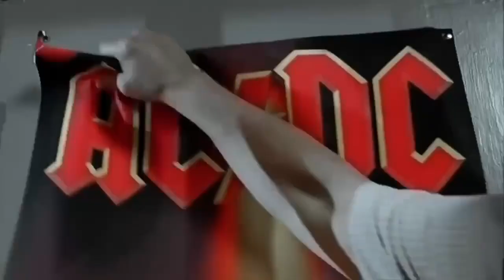Rock icon Meat Loaf, best known for the ‘Bat Out of Hell’ album, has died at the age of 74.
BREAKING: Rock icon Meat Loaf, best known for the ‘Bat Out of Hell’ album, has died at the age of 74.